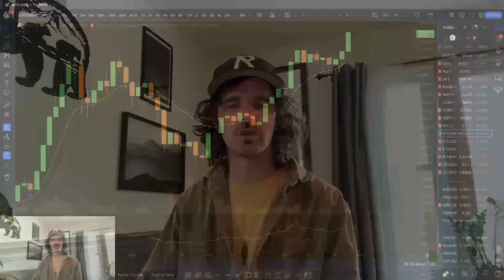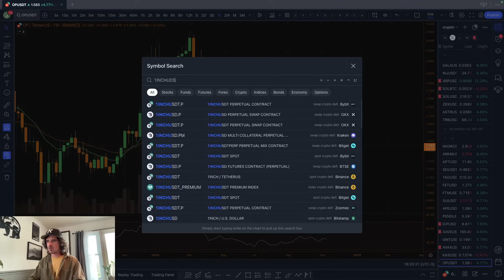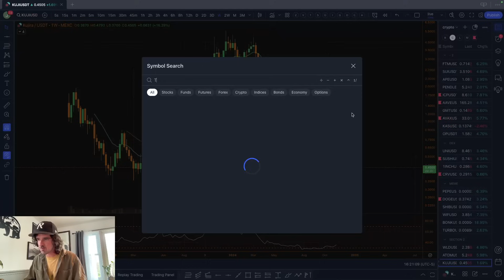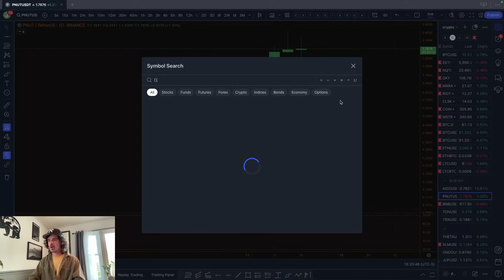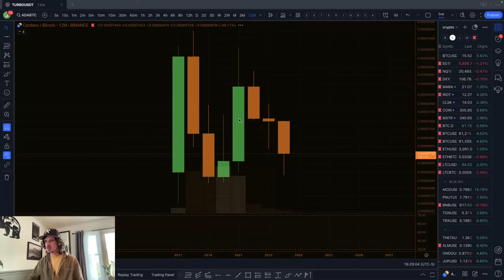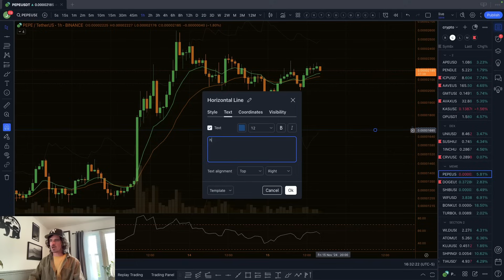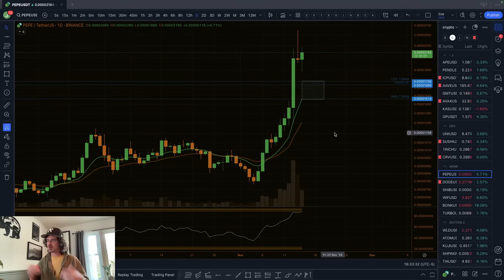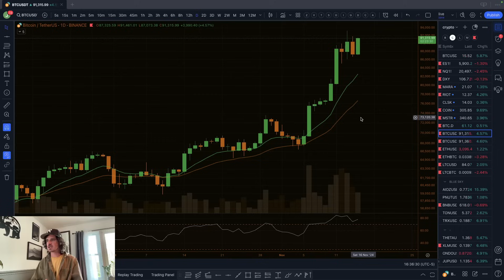What Altcoins Are Next To Pop??